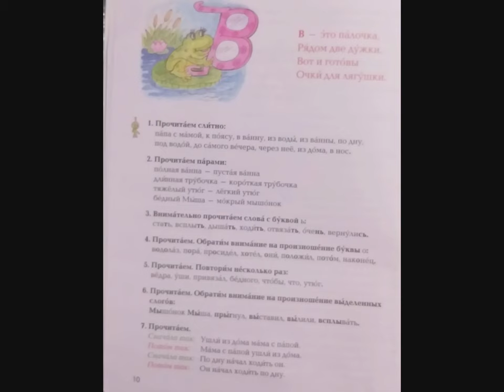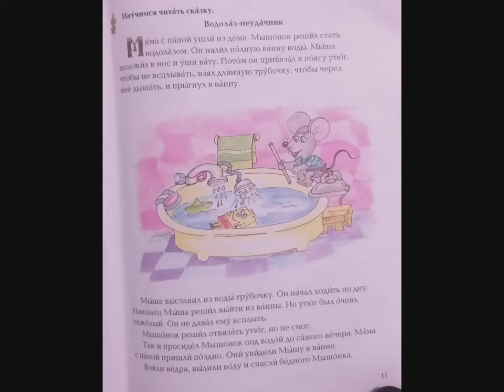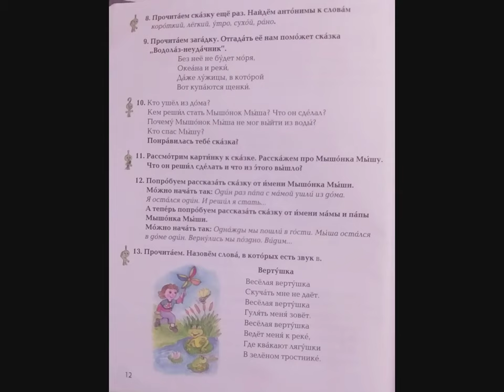Tnayin ashxatanq, Rusac lezu 3, Das 3